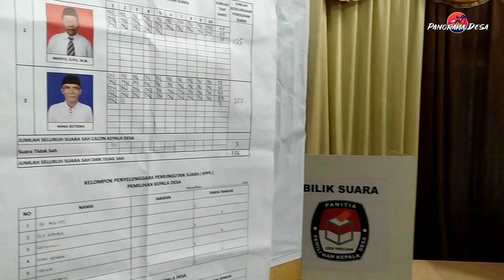Pemilihan Kepala Desa || Desa PAMULIHAN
Suasana Pemilihan Kepala Desa Pamulihan berjalan lancar, kondusif.
Hasil Pemilihan Kepala Desa Pamulihan Kecamatan Subang Kabupaten Kuningan :

Nomor urut 1. (Waryo, S. Pd. M.M )
Total Suara : 421 suara

Nomor urut 2. (Nana Sutisna )
Total Suara : 1.184 suara

Kepala Desa Terpilih yaitu Nomor urut 2 BPK. Nana Sutisna.